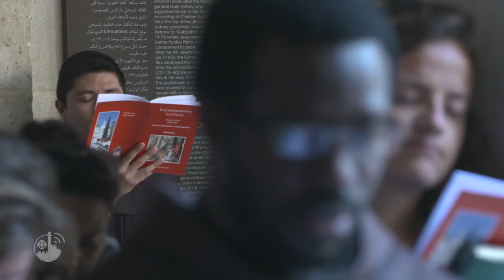“Abandono confiado a Dios”: Cuarta peregrinación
En el contexto de las peregrinaciones cuaresmales, los franciscanos se han dirigido a la Capilla de la Condena. Últimos pasos antes de la Semana Santa.